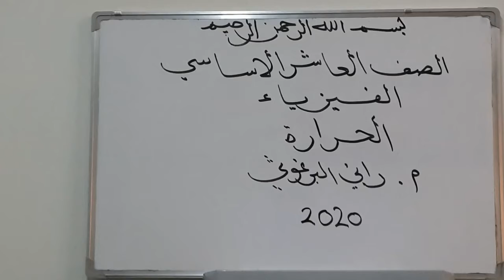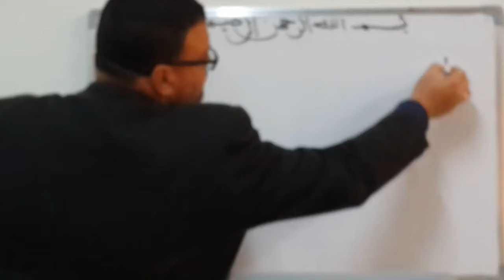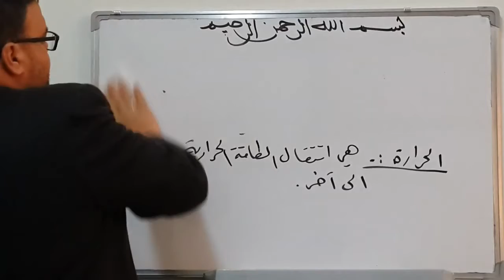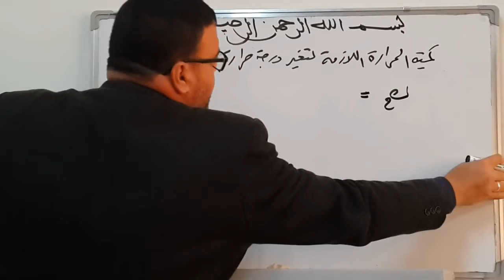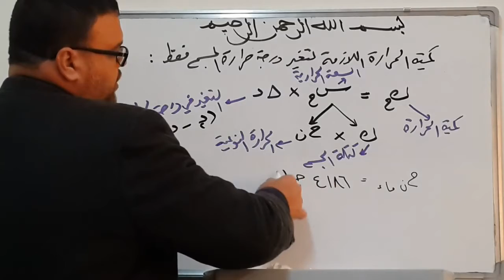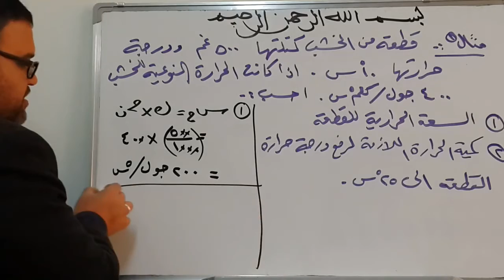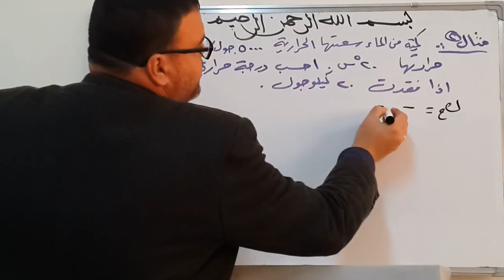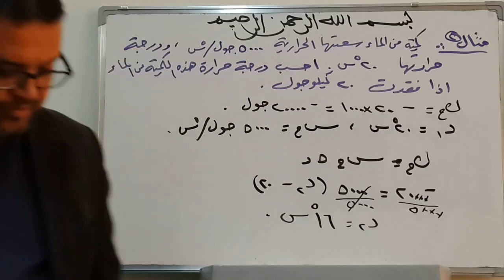الصف العاشر الفيزياء الحرارة الجزء الأول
المعلم راني البرغوثي
مدرسة ذكور عين مصباح الثانوية
مديرية التربية والتعليم رام الله والبيرة